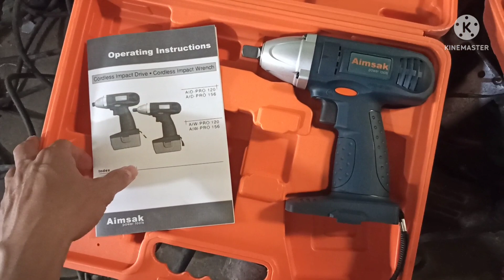Lên lô khoan pin Nhạt bãi mới giá rẻ // Nhanh tay liên hệ Zalo 0927189156